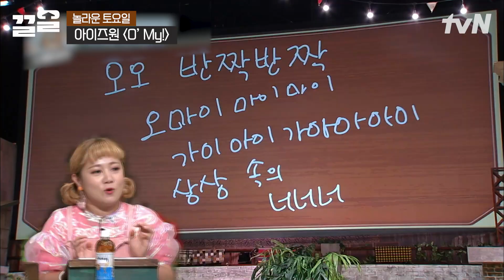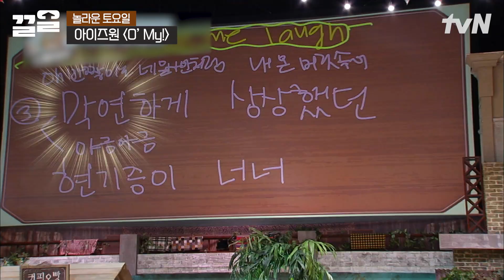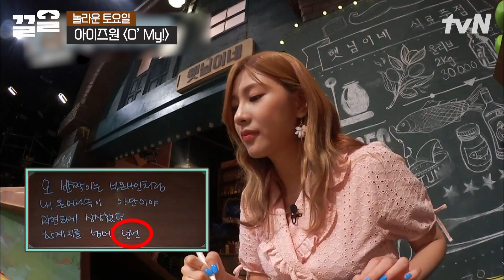"언니 왜 이렇게 못 들어요?" 혜리 보자마자 직진으로 돌직구 날린 에이스 오하영ㅋㅋ | 놀라운토요일